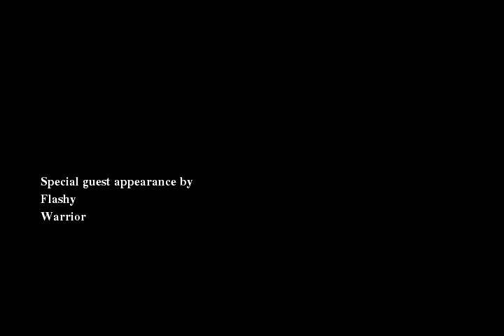The Last Twilight of Summer in the Country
The last evening of summer, 2010 in the north east corner of El Paso county in Colorado provided some great memories and a lot of reasons affirming why we chose a home in the country.  A beautiful sunset, and your kids having a great time on their horses can't be beat by any city entertainment!

Johanna on Brooke
Isaac on Belle
and a couple glimpses of Spirit - our border collie